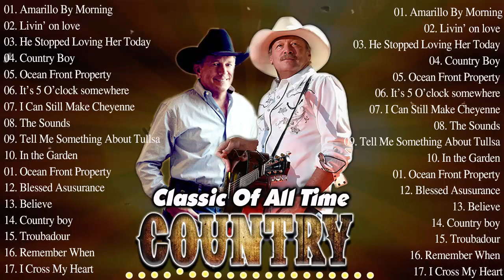Amarillo By Morning | Relaxing Golden Age Classic Country Songs Of All Time - Classic Country Music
[00:00:00] -  Amarillo By Morning - George Strait - 1983
[00:02:18] - Livin' on love - Alan Jackson
[00:05:22] -  He Stopped Loving Her Today - George Jones - Live
[00:08:41] - Country Boy - Alan Jackson_1
[00:11:51] -  Ocean Front Property - George Strait - Live
[00:14:46] -  It's 5 O'clock somewhere - Alan Jackson_1
[00:17:36] -   I Can Still Make Cheyenne - George Strait
[00:21:22] - The Sounds - Alan Jackson_1
[00:27:39] -  Tell Me Something About Tullsa - George Strait - Live
[00:30:44] -  In the Garden - Alan Jackson_1
[00:33:19] -  Ocean Front Property - George Strait - Live
[00:36:16] -  Blessed Asusurance - Alan Jackson
[00:38:02] -   Believe - George Strait
[00:41:20] -  Country boy - Alan Jackson
[00:44:30] - Remember When - Alan Jackson
[00:48:32] -  Troubadour - George Strait
[00:51:18] -   I Cross My Heart - George Strait
[00:53:20] - are you wished in the blood - I'll fly away - Medley - Alan Jackson
[00:56:36] -   By The Riverside - Southern Gospel Revival
[00:59:46] - 1. I Saw the Light - Shadowoo